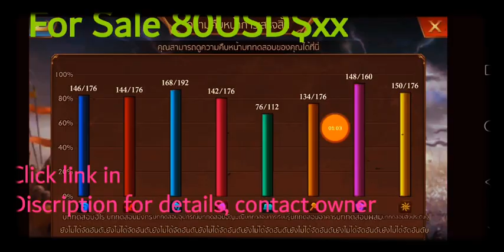Full Hegemony Gear Account At Cheap Rates - King of Avalon